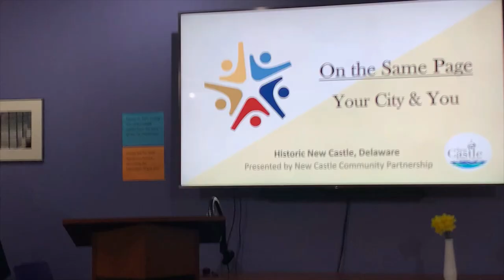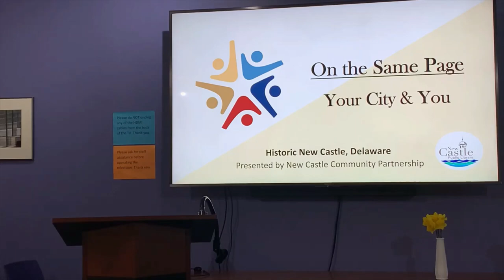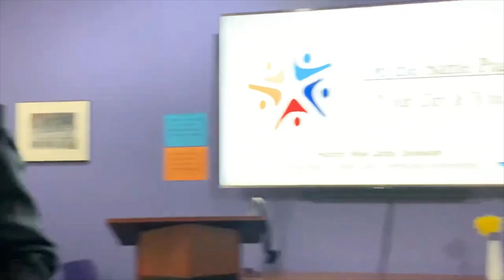About the Trustees of the New Castle Common with Pete Toner, Board Pres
Recorded 3/1/2023 at 'On the Same Page: Your City & You,' presented by New Castle Community Partnership and New Castle Public Library.